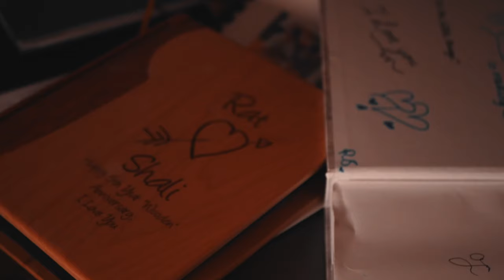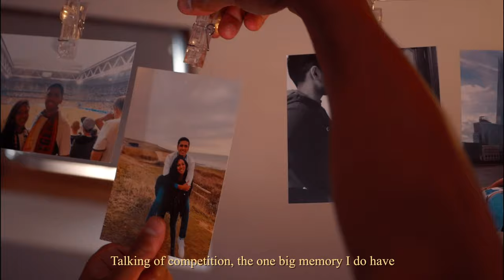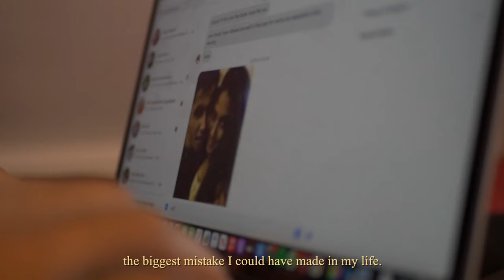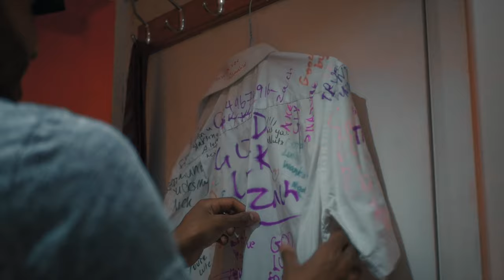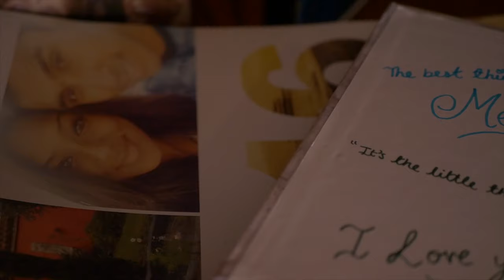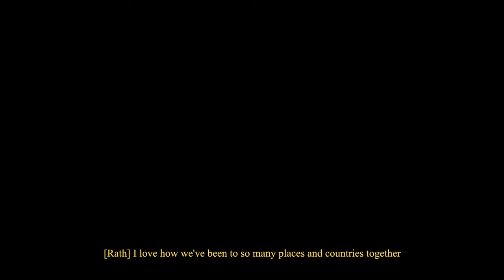RATH & SHALI | Preshoot Film - 'When We Were Young' | OUR LOVE STORY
Hey Guys
Hope you enjoy this Preshoot Wedding film for Rath & Shali -  'When we were Young"

Shot on Lumix G7 and  LUMIX G7 and the DJI RONIN SC
Drone shots by @TheJournalofanExplorer